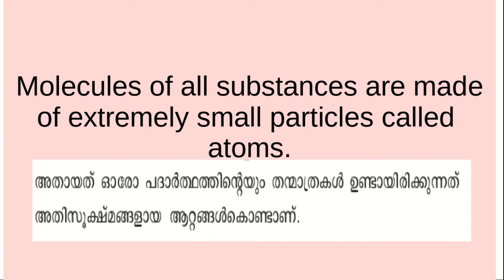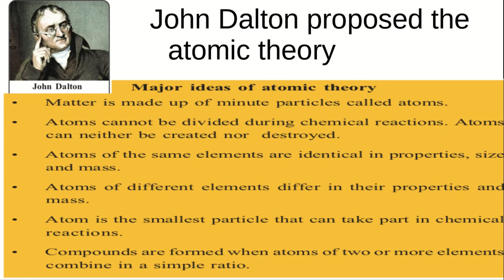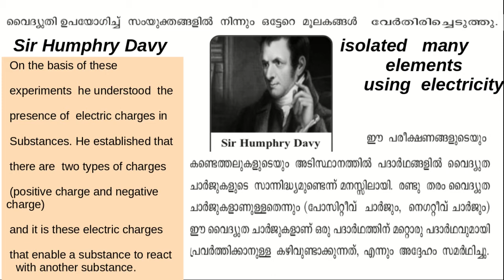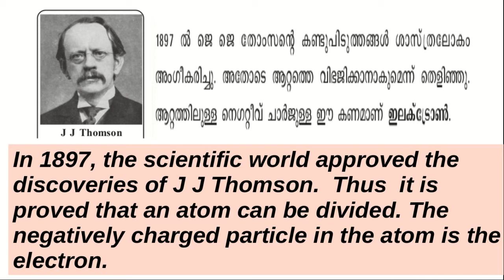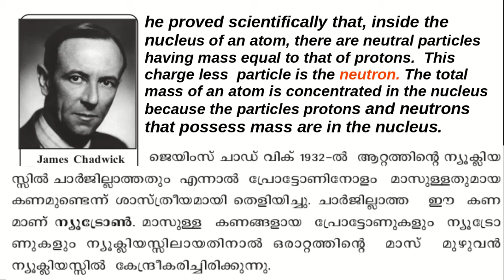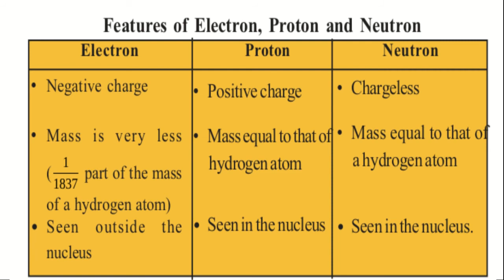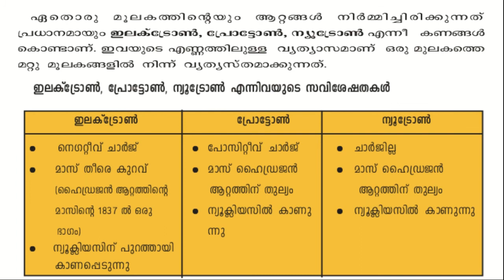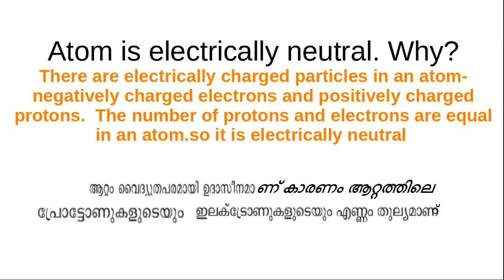CHAPTER 1 STRUCTURE OF ATOM (CHEMISTRY STD:IX)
ELECTRON ,PROTON ,NEUTRON